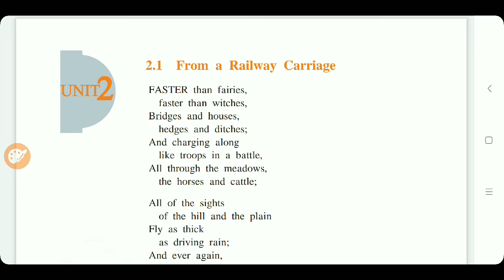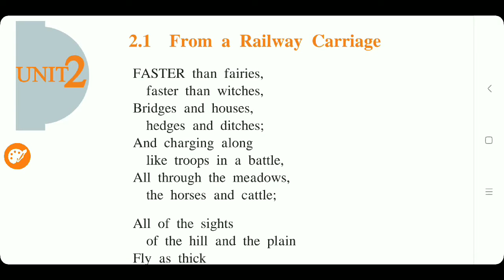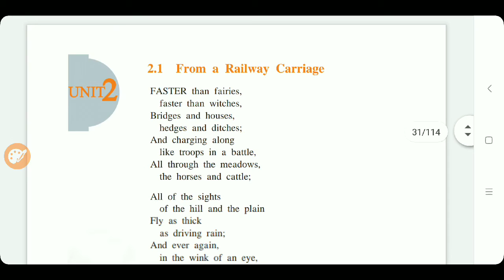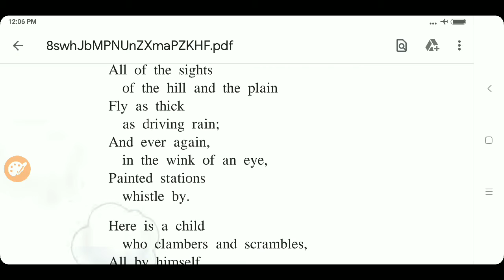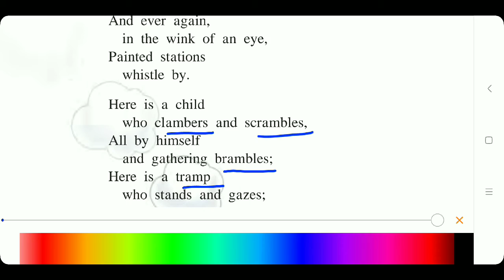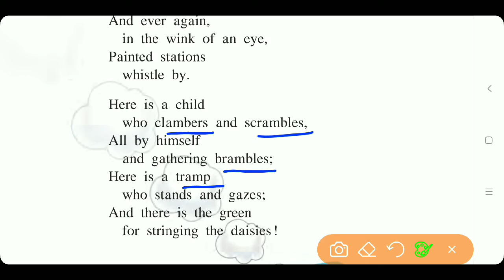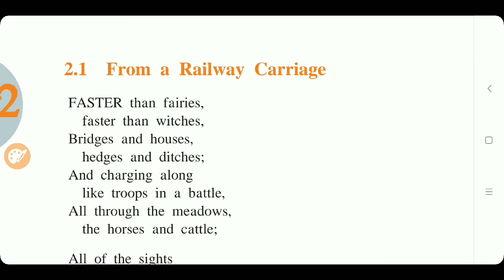2.1 From a Railway Carriage | Poem | Class 7 | Complete Explanation in English